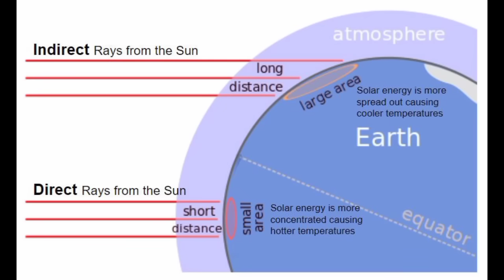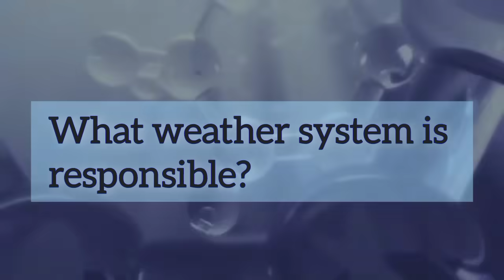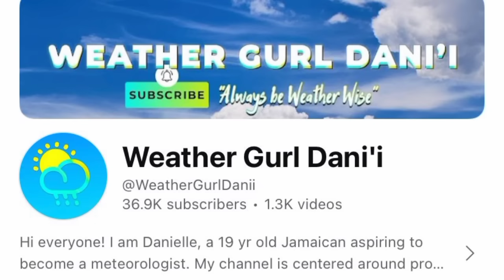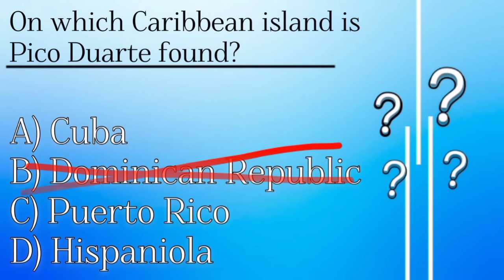Chilly Winter in the Caribbean 2023-24? Here’s What You Should Know • WeatherXtras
In this video, I not only tell you merely what to expect, but I also go in-depth to help you understand what could happen for the upcoming winter season.

Chapters:
Intro- 0:00
Understanding Temperature Distribution- 0:57
Fun Question! - 2:31
Cold Fronts Explained- 3:09
Caribbean Forecast- 4:54
Answer to Question- 5:56
About Pico Duarte (Highest Caribbean Peak)- 6:56
Conclusion- 7:29